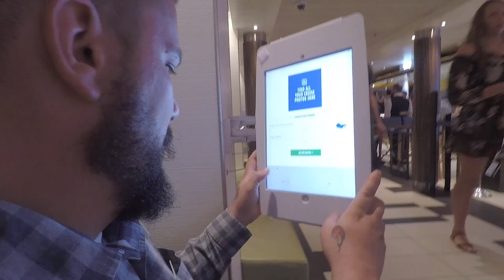Water Works Park on the Carnival Vista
Carnival Vista June 2019